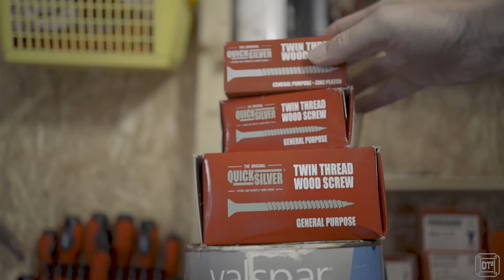VLOG#3-Dash Mount for Camera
Mounting any camera other than a small action camera INSIDE a car is challenging to say the least. So in this third episode of my series on VLOGing I've made a camera mount that can fix to the dashboard (of my Toyota Land Cruiser).

Suction hooks
Quick release plate

Main camera : Canon EOS-R
Second camera : Canon 80D
Drone : Mavic Mini